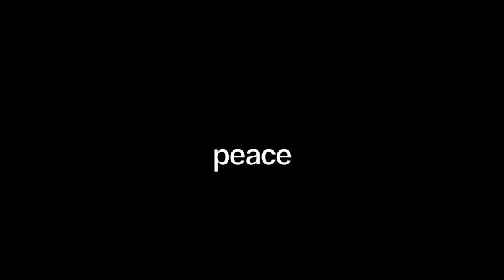The Peace Maker - you are a child peace out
A film we made over two saturdays. It was our first colab and we hope to do many more. check out the other edit

Make sure you like and sub to both channels and video's./

This is our first video using SLR's.

We had three camera's running:
Canon 550d
Canon 1100d
GoPro Hero2

Song - Child (360)
film - nick & louis
edit - ed
Board - peacemaker